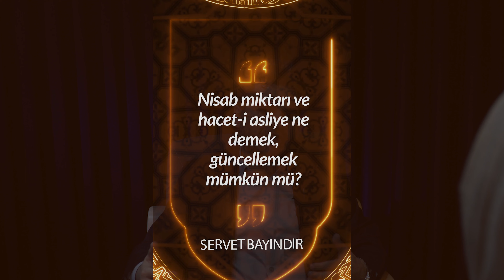Serveti Arındırmak - Servet Bayındır - 2024 Ramazan 16.Gün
BİZ KİMİZ?

Hikayemiz, 610 yılında başladı. Allah Resulü eliyle gerçekleştirilen büyük iman hamlesinin arkasındaki itici kuvvet olan vahiy ve O'nun dönüştürücü gücünü anlamak ve anlatmak hayatın inşası için önemliydi. Zira, vahiy ilk muhataplarının hayatını adım adım inşa etmişti. Bizi neden mahrum bıraksın ki.

Uzun yıllardır yapılan Kur'anı anlama çalışmaları 2012 yılında Kur'an Nesli Projesi kapsamında; Nebevi Kur'an Halkaları'nın altyapısını da tamamlayarak kurumsal hale geldi.

İlkelerimiz:
- Aktif iyilik, pasif iyiliğin önündedir.
- Salihat, hasenatın önündedir.
- Hakikatin otoritesi, rivayetin otoritesinin önündedir.
- Allah'ın dini, ataların dininin önündedir.
- Kur'an, mushafın önündedir.
- Mana, lafzın önündedir.
- Tahkik, taklidin önündedir.
- İlmiyat, hissiyatın önündedir.
- Tertil, tecvidin önündedir.
- Ahlak, ahkamın önündedir.
- İbadet, adetin önündedir.
- Sevgi, korkunun önündedir.
- Şahsiyet, ferdiyetin önündedir.
- Ümmet, asabiyetin önündedir.